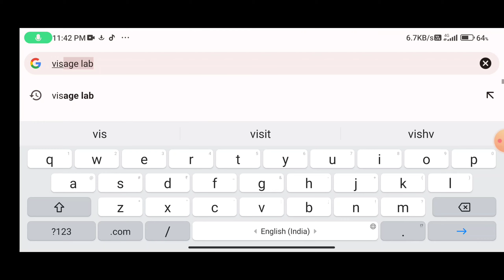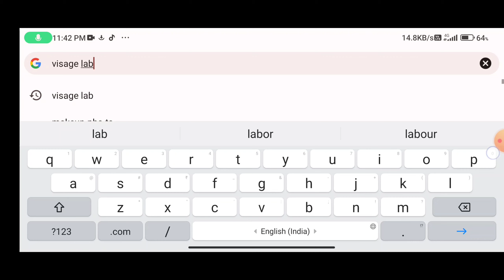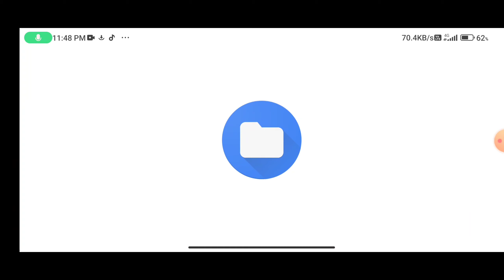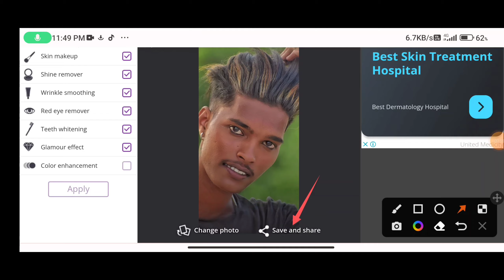Online Photo Editing || Online Face Smooth Kaise Kare || 100% Real Aur असान तरीका जान लो || EshanEC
Hi Guy What's up,

ok Guy ajj ki video me hum aapko online photo editing sikhya ge wo bhi bhout kam time me bhai log

1.Photo Smooth Editing Tutorial

2.Background Eraser Photo Editing tutorial

Social Media📺::::--

Your Quries -

sketchbook editing,
sketchbook,
sketchbook 2022,
photo editing,
Face editing,
Face smooth editing secret,
Face smooth,